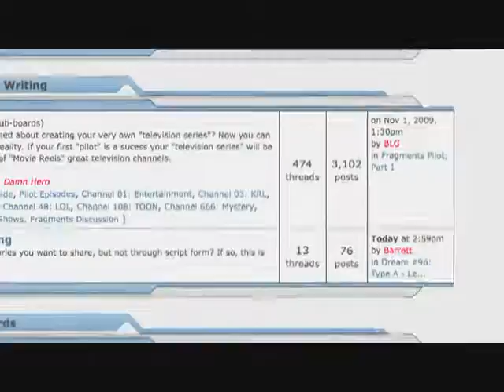Best TV Show